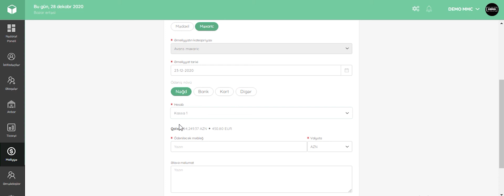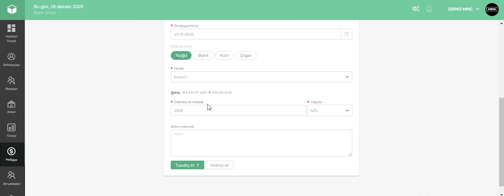9.2 PROSPECT Cloud ERP- də Avans əməliyyatlarının icrası .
PROSPECT Cloud ERP -də Avans ödənişlərini etmək üçün ilk olaraq , Maliyyə moduluna daxil olub, yeni əməliyyatlar butonuna klik edirik. Növbəti addımda, əməliyyatlar sırasından Avans seçib , qarşı tərəfi müəyyənləşdiririk. Daha sonra əməliyyatın növünü(mədaxil və məxaric) və icra tarixini qeyd edirik. Ən sonda isə ödəniş olunacaq hesabı seçib , ödəniş olunacaq məbləği və valyutanı seçib , təsdiq edirik. Bununla da əməliyyat icra edilmiş olur.

Daha geniş məlumat üçün aşağıdakı əlaqə vasitələrində istifadə edə bilər, yaxud da portalından qeydiyyat edərək pulsuz demo versiyadan yararlana bilərsiz.